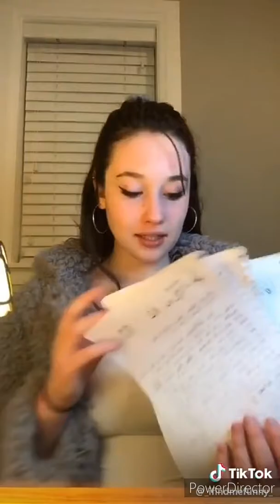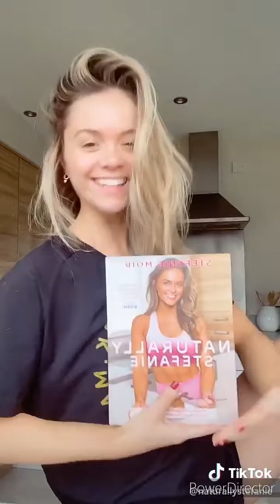Hot _girls _funny _boobs_tiktok_video